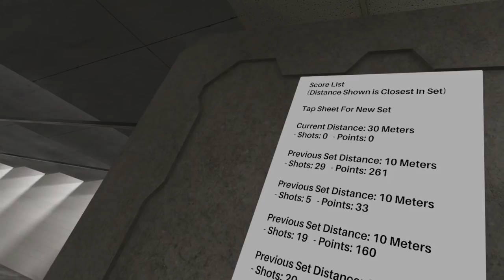Testing Weird Guns Part 1 - Hot Dogs, Horseshoes & Hand Grenades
So many weird/rare guns in Hot Dogs, Horseshoes & Hand Grenades.
so here i am trying to figure how to use some of them :)

My specs:
GPU: NVIDIA GeForce RTX 2070
Motherboard: ASUS ROG STRIX Z390-F GAMING
RAM: 16,0Gb
Monitor: ROG PG279Q (2560x1440@144Hz)
Audio: ASUS ROG 7.1
Headset: Valve index
Controllers: Valve index (Knuckles)

If you like my content buy me coffee or a beer :P